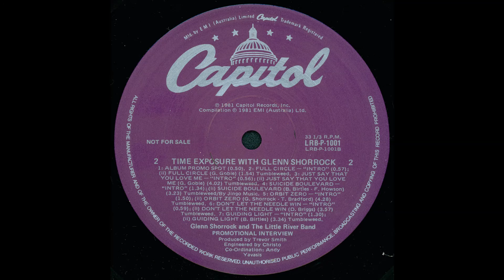Little River Band - Love Will Survive (Radio Promo) 1981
From a Radio Only promo for "Time Exposure" LP
Spoken intro by Glenn Shorrock